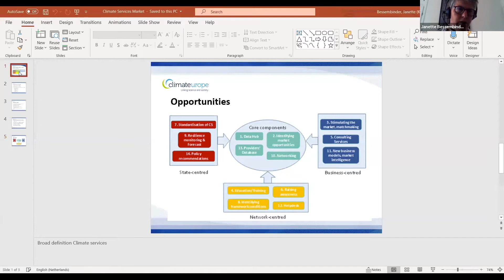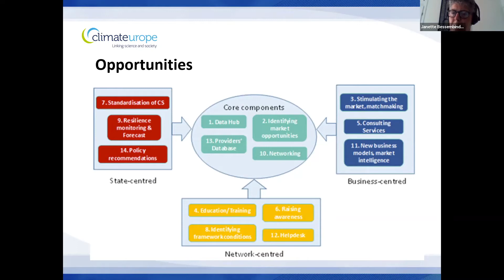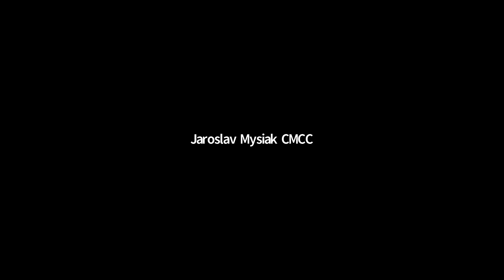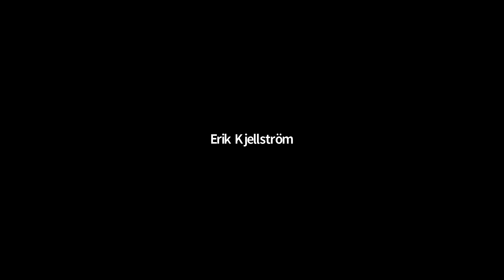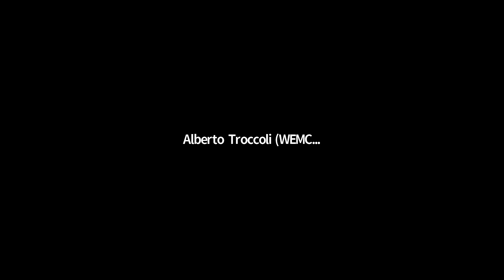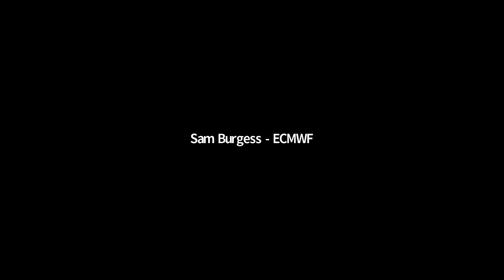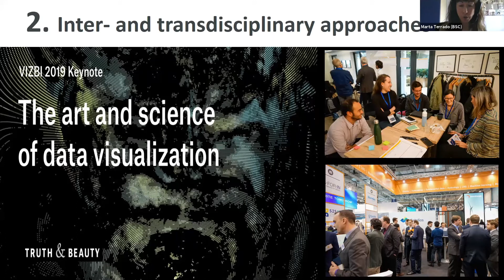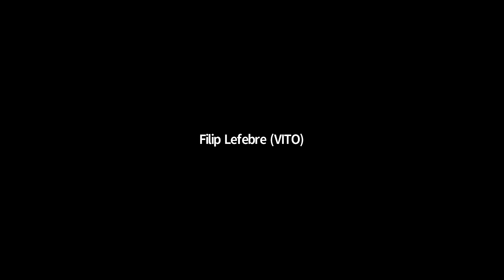Developments in climate services - Climateurope Webstival